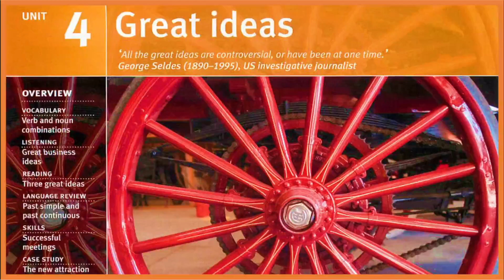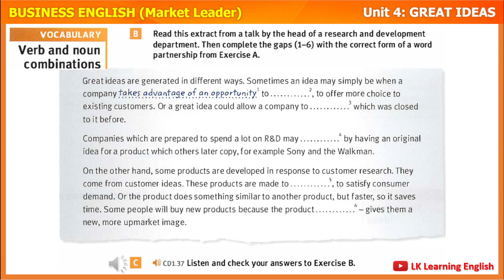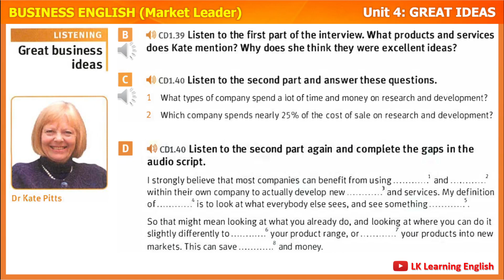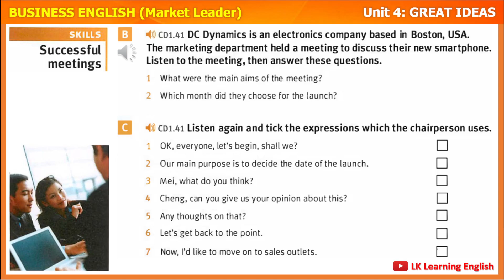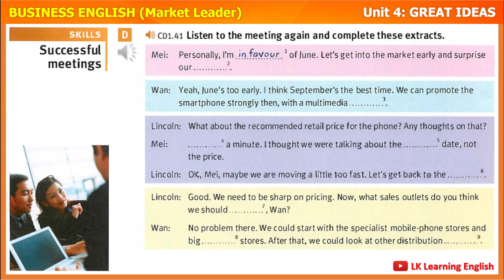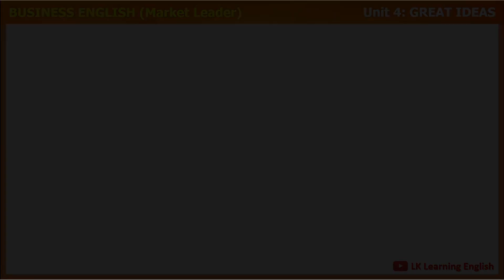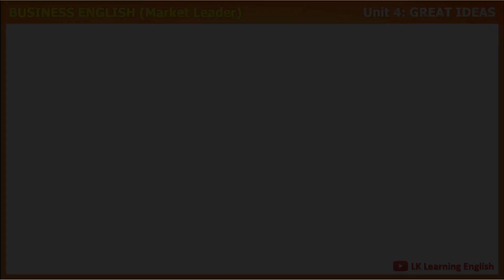Market Leader Pre-intermediate | Unit 4: GREAT IDEAS | English for Business | Tiếng Anh Thương Mại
BUSINESS ENGLISH (Tiếng Anh Thương Mại)
Course book: MARKET LEADER 3rd Edition, Pre-intermediate